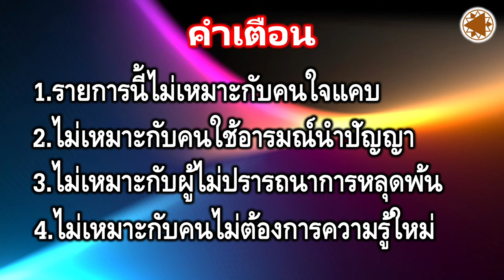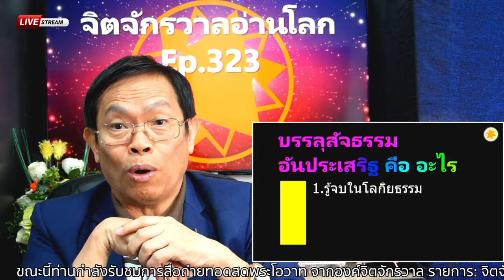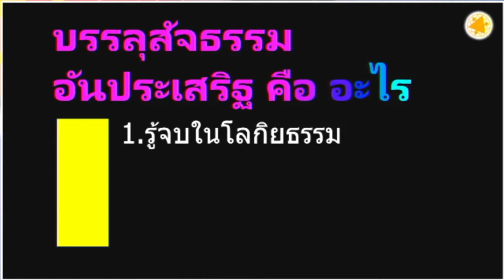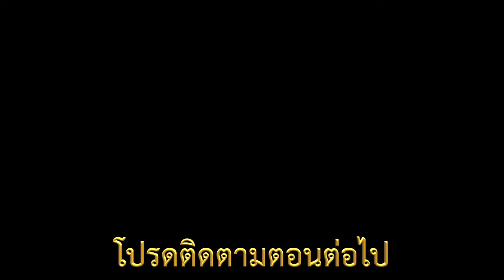EP.323: (2/9) อริยะบุคคลบนเส้นทางนิพพาน